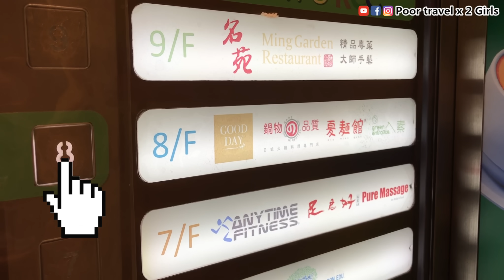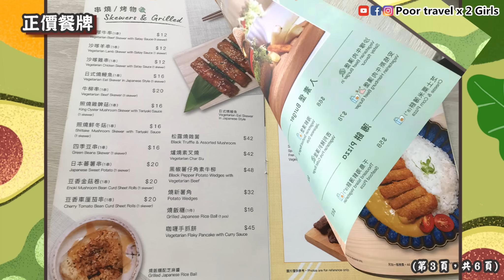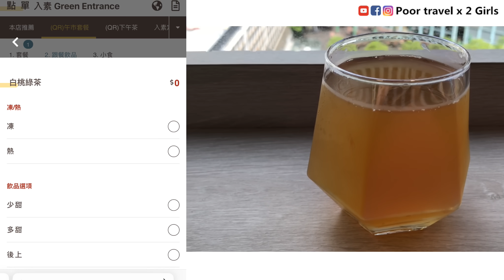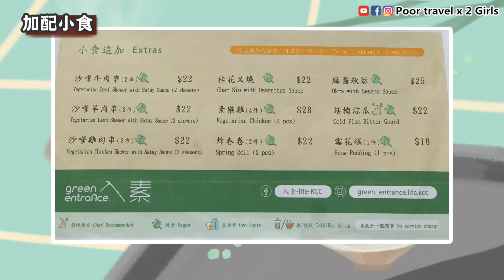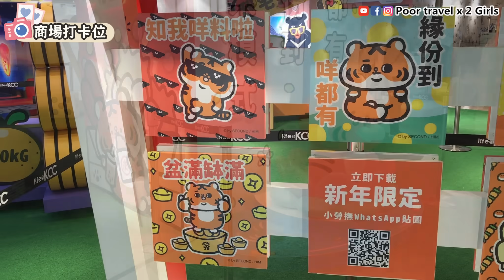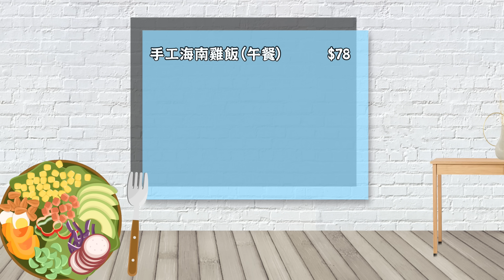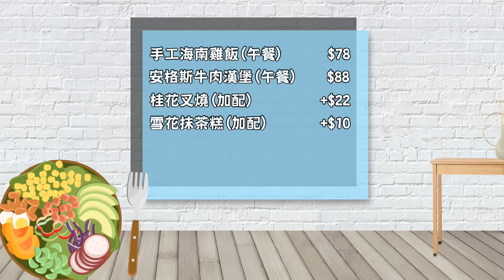[Poor travel香港] $78蚊起！葵涌自家製素食餐廳！手工海南雞飯！安格斯牛肉漢堡！桂花叉燒！雪花抹茶糕！白桃綠茶！烏龍茶！新派素食！入素 活@KCC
今次去咗葵涌「入素」，試下佢哋嘅素食午餐，有「手工海南雞飯 $78」和「安格斯牛肉漢堡 $88」，跟餐飲品揀咗「凍白桃綠茶」同「凍烏龍茶」，仲加配埋「桂花叉燒+$22」、「雪花抹茶糕+$10」，餐廳無需加一收費，等我哋一齊試下質素如何啦～～～

－－－有關資料－－－
🌍入素 Green Entrance (葵涌店)
📍地址：葵涌葵昌路72-76號活@KCC8樓804號舖
📞電話：31608396
🕒營業時間：11:30 - 20:45